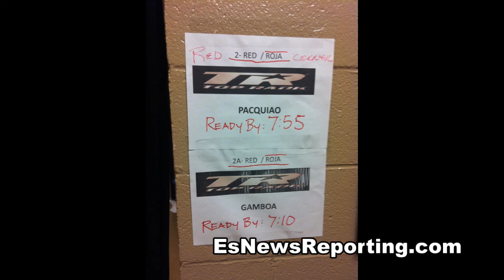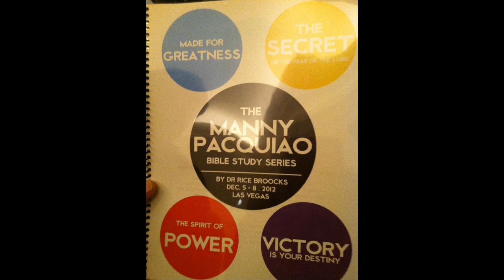pacquiao vs marquez 4 weekend in pics